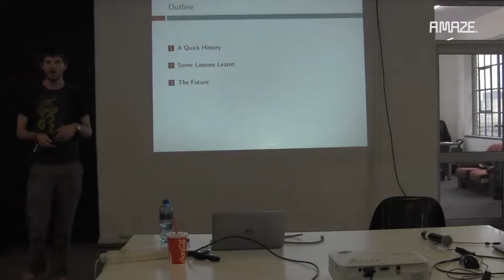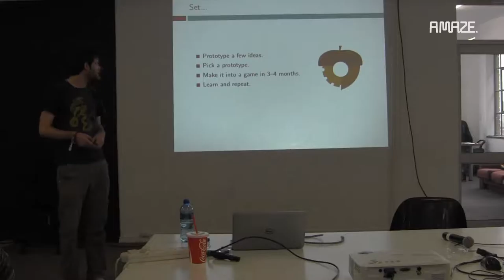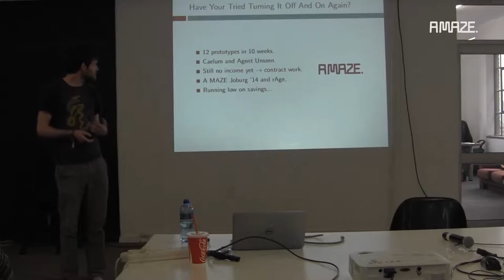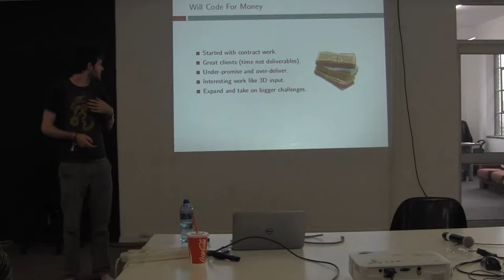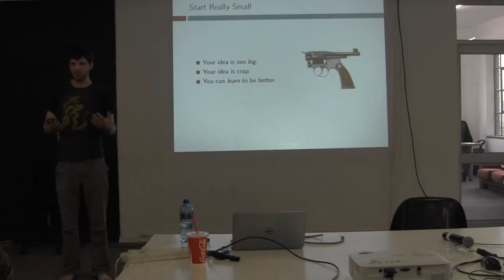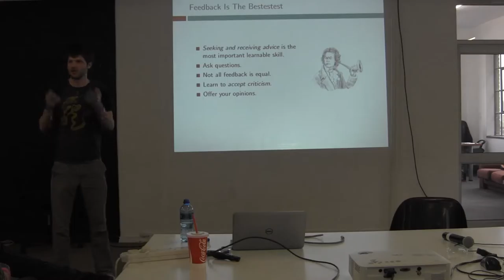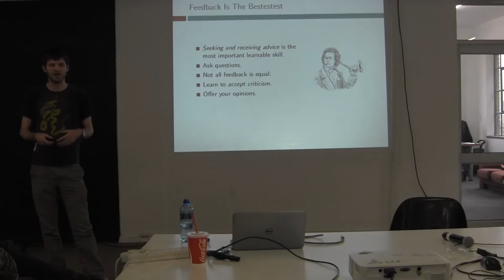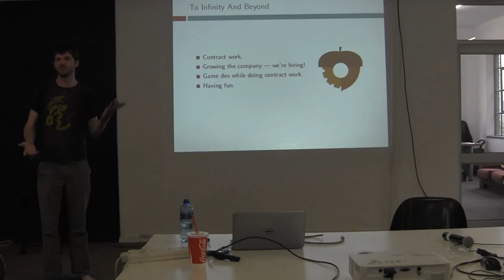Francois van Niekerk: How To Fail And Kinda Succeed Simultaneously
Managing Director at Clockwork Acorn.